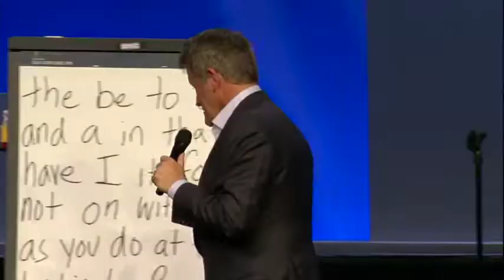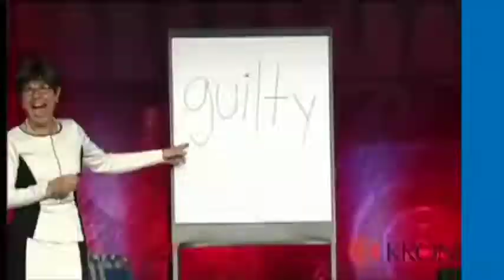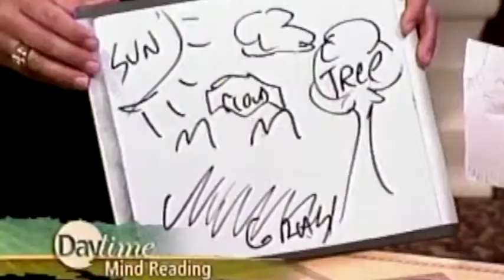Craig Karges Corporate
Hire Craig Karges, a truly extraordinary mentalist! The “extraordinist” is an award-winning entertainer, a nationally recognized speaker and an author. Karges has made over five thousand appearances in twenty-two countries on four continents and in all fifty states.

Craig Karges combines the art of magic with the science of psychology and the power of intuition to create the impression that nothing is impossible. Tables float, minds are read, metal bends and your imagination is challenged because you won’t believe your eyes! Dennis Miller, comedian and media personality, put it this way after seeing Karges perform, “This weirds me out!”

Audiences may be mystified when it comes to understanding how Craig Karges accomplishes what he does on stage but his popularity is no mystery at all. Craig Karges has made over forty national television appearances. You’ve seen him on The Tonight Show as well as CNN, Fox News Channel, CNBC, E! Entertainment Television, Lifetime Television, Wisdom Television and even SOAPnet! The extraordinist has starred in two, one-hour television specials. The sheer number and diversity of Karges’ television appearances is indicative of his widespread popularity.